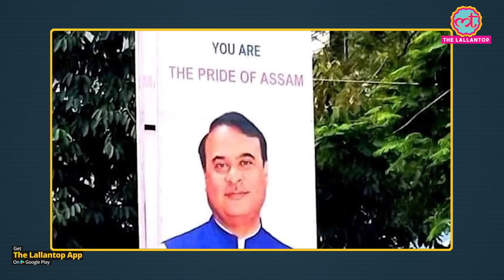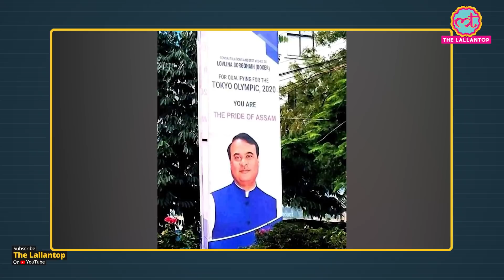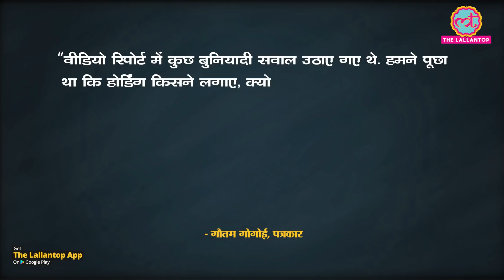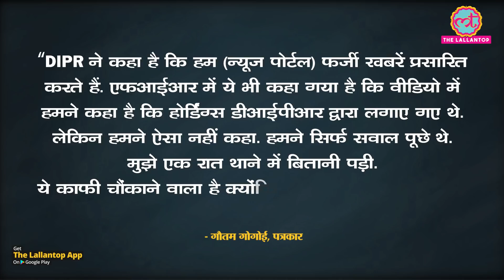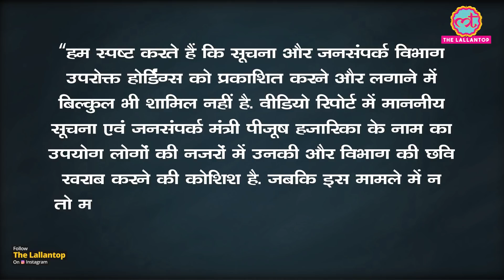Assam: CM Himanta Biswa Sarma के होर्डिंग पर News Portal ने क्या सवाल उठा दिए कि FIR दर्ज हो गई?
ithout World's Costliest SMA Drug (Rs 16 Crore), My Son Will Not Survive.

A case has been registered against a news portal in Assam for allegedly spreading fake news. Assam's Directorate of Information and Public Relations (DIPR) has filed a police complaint against a news portal 'The Cross Current' under Section 45 of the IT Act. dThe Dispur police had registered this case on August 6, which is related to the hoarding bearing the picture of CM Himanta Biswa Sarma. Let us watch to know what the whole matter is.